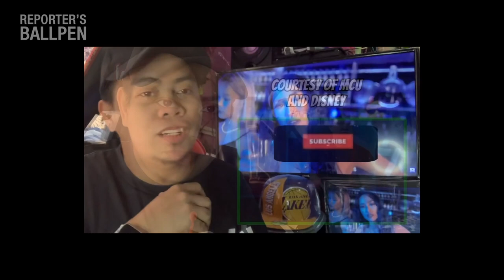REPORTERS BALLPEN - THE NEXT EPISODE CREW DOCUMENTARY PART 2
Group of a Dancer Created since 2014 by: Jullius (The Saint) She, and Jin (lil Saint)
 Active Member:
She
Jin
Ching chang (Special Thank you For TRaslation from bisaya to tagalog)
Alvin
Marvi
CJ
Shaun
Likha

And always remember; Stay humble,
Be creative and don't forget to think
A happy thought -
ye, find neverland